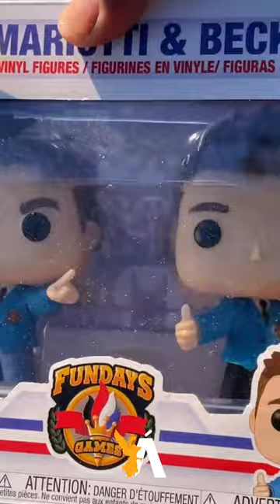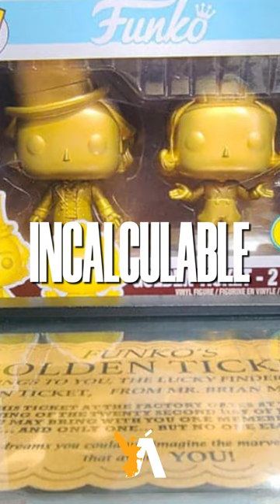¿Eres fan de los Funko Pop? Aquí te dejamos los Funko más caros del momento 👇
¿Eres fan de los Funko Pop? ¡A nosotros nos encantan! Aquí te dejamos los Funko más caros del momento 👇 Coméntanos si tú los coleccionas. ¡Feliz viernes! 🥳